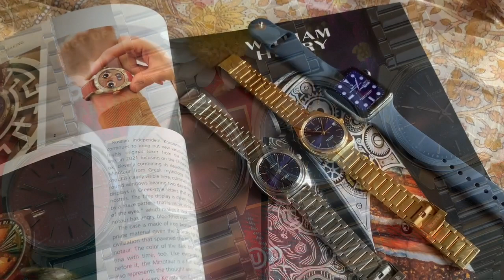4 Limited HMT Kohinoor Watches, Light Blue Sunburst, Dark Blue, Matt Salmon, Sunburst Salmon Dial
A close look at rare HMT limited edition Kohinoor watches in Matt Salmon dial, Sunburst Salmon Dial, Dark Blue or Peacock Blue Dial and Mineral Blue Sunburst Dial or Light Blue Sunburst Dial.  HMT Kohinoor watches come in colors ranging from yellow, gold, blue, Maroon, green, white, black, Saffron and they even came in Devnagri and Kannad script. It is a mechanical winding watch with a 0231 movement, steel case, steel strap and a stainless steel back cover. These watches have Limited Edition etched on the case back.

1) HMT Kohinoor Matt Salmon Dial
2) HMT Kohinoor Salmon Sunburst Dial
3) HMT Kohinoor Dark Blue Dial
4) HMT Kohinoor Light Blue Sunburst Dial

In this video you will get to have a close look at four HMT Kohinoor Watches, in stunning colors of sunburst blue, sunburst dark blue, matt salmon and sunburst salmon. The features include a durable stainless-steel case, reliable mechanical winding movement, and a comfortable stainless steel bracelet.

The HMT Kohinoor watch is available in many colors and is a big hit with watch lovers as it is a very sleek timeless design with robust performance available at a very affordable rate. This is a watch which one can enjoy for many years some are passed from one generation to another.

About HMT Kohinoor Watch

The HMT Kohinoor is a classic mechanical wristwatch produced by Hindustan Machine Tools (HMT), an Indian government-owned company known for its watch manufacturing. The HMT Kohinoor was a popular watch model in India and gained recognition for its timeless design and reliability.

Some key features of the HMT Kohinoor watch are:

Design: The HMT Kohinoor had a simple and elegant design. It typically featured a round stainless steel case with a white dial and gold-tone hour markers and hands but it was available in many other colors also like golden yellow, dark blue, green, recently in light blue, salmon, saffron. The watch had a classic and understated appearance, making it suitable for both formal and casual occasions.

Movement: HMT Kohinoor watches were powered by manual-winding mechanical movements. These movements were known for their durability and accuracy, although they required regular winding to keep time accurately. The Kohinoor has the tried and trusted 0231 HMT movement.

Color: As mentioned earlier, the HMT Kohinoor was available in many colors including black, white, yellow, green, maroon, light blue, dark blue, salmon, saffron but it often had a white dial with gold-tone accents. The exact color scheme may vary slightly depending on the specific model or edition.

Launch Date: The HMT Kohinoor watch was introduced by HMT several decades ago. The exact launch date may vary depending on the specific variant or edition of the watch.

Special Features: While the HMT Kohinoor watch was not known for having advanced features like modern watches, it was cherished for its mechanical movement, simplicity and durability. Many people appreciated it as a reliable timepiece.

Collectability: The HMT Kohinoor watch has gained a level of collectability among watch enthusiasts, especially those interested in vintage and classic timepieces. Due to its association with HMT and its historical significance in the Indian watch industry, it holds sentimental value for many collectors.

It's important to note that HMT, the company that produced the Kohinoor watch, faced financial difficulties and almost ceased its watch manufacturing operations in 2016. As a result, HMT watches, including the Kohinoor, became collector's items, and vintage models are sought after by watch enthusiasts. Recently few new watches have been rolling out from HMT Bangalore location which are available on their website.

About HMT

In the year 1961, HMT set up a watch manufacturing Unit at Bangalore in collaboration with M/s Citizen Watch Co., Japan. The first batch of Hand Wound Wrist Watches manufactured here was released by the then Prime Minister of India, Jawaharlal Nehru. The most popular mechanical hand-wound watch is HMT Janata. There are also other mechanical watches like HMT Pilot, HMT Jhalak (Semi Skeletal), HMT Sona, HMT Braille.
HMT Janata.
HMT Braille watch for visually impaired
The semi-skeletal HMT Jhalak.
HMT watches manufactured this skeleton watch based on 8N24 movement.

In 1972, HMT expanded its watch manufacturing capacity with a set up alongside the Bangalore Factory to manufacture additional watches. In 1975, Watch factory at Bangalore was further expanded to manufacture Main Spring, Hair spring and Shock absorber components.

(From Wikipedia)